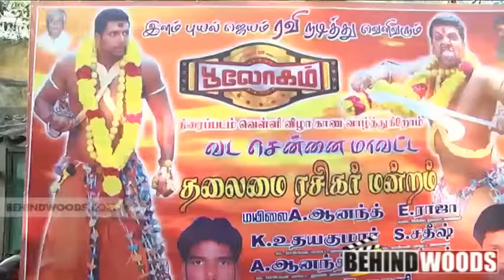Bhoologam Team celebrate Masanna Kollai @ Angalamman Koil - BW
Bhooloham is an upcoming Tamil action movie directed by N. Kalyanakrishnan and produced by Aascar Films. It stars Jayam Ravi and Trisha Krishnan in the lead roles, while Prakash Raj plays another pivotal role. The film is in it's post-production stage and will release in mid 2014.

Bhooloham, Jayam Ravi, Trisha Krishnan, N. Kalyanakrishnan, Venu Ravichandran, Prakash Raj, Nathan Jones, Ponvannan, Srikanth Deva, S. R. Sathish Kumar, V. T. Vijayan, N. Ganeshkumar, Aascar Films, Shanmugarajan, Bhooloham Team, Bhoologam Team celebrate Masanna Kollai